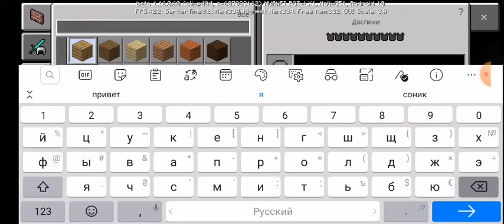Обзор на Майнкрафт 1 раз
Обзор на игру майнкрафт